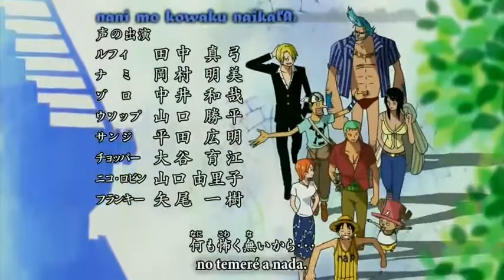one piece opening 9 sub español